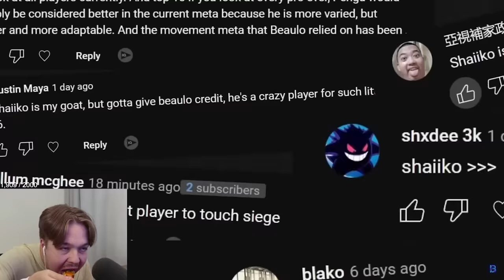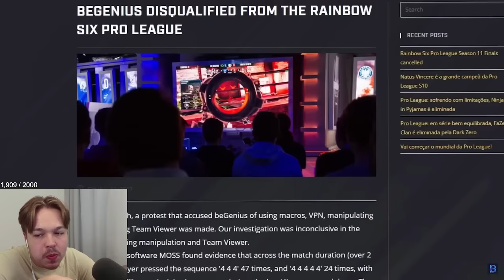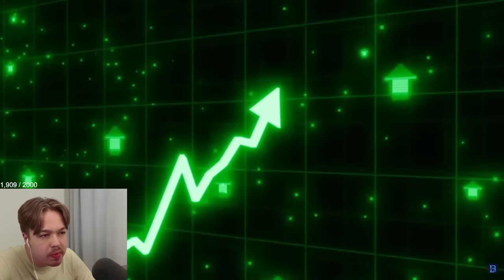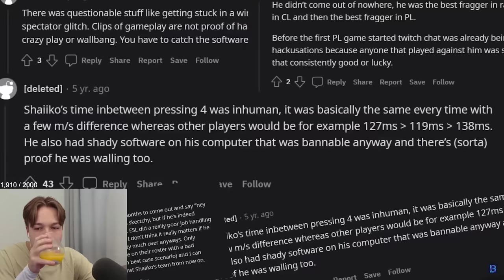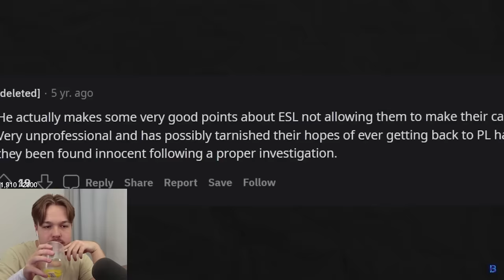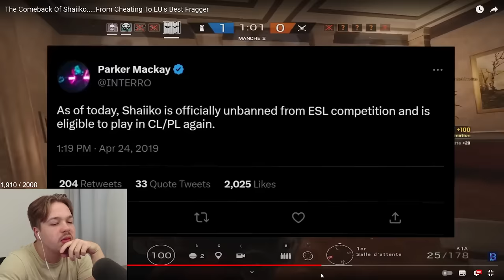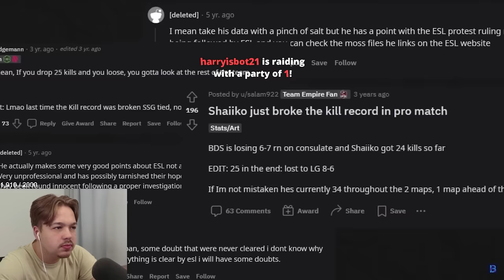Reacting to The Comeback Of Shaiiko...